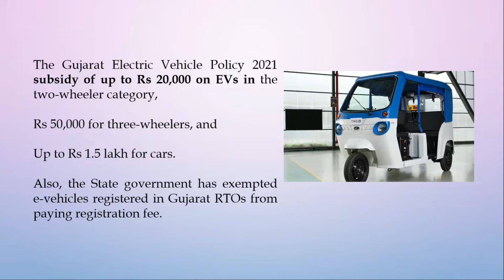மின்சார வாகனம் Vs இயந்திர வாகனங்கள் | நாம் என்ன வாங்க வேண்டும் | RJ Talks | Venpalagai | வெண்பலகை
The influence of teachers extends beyond the classroom, well into the future.

வாழ்க்கையில், ஒவ்வொரு நாளும் ஒரு புதிய பாடமே!